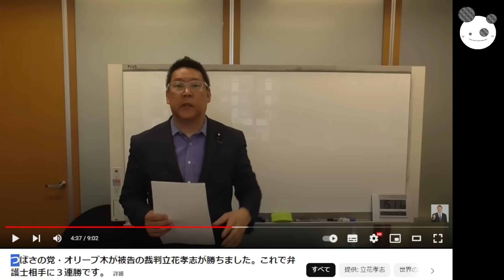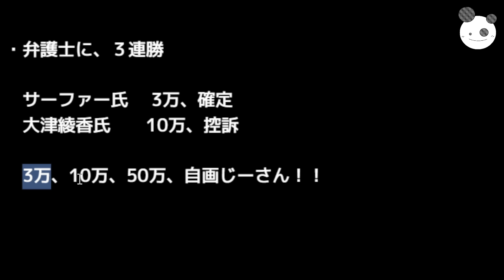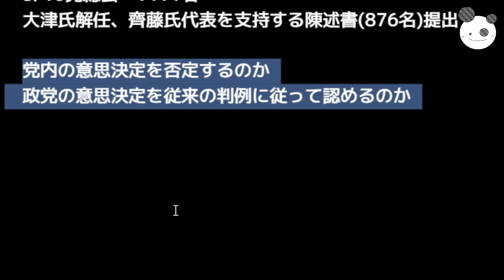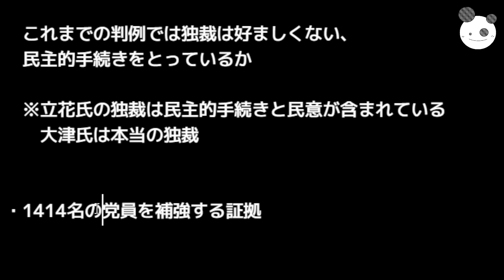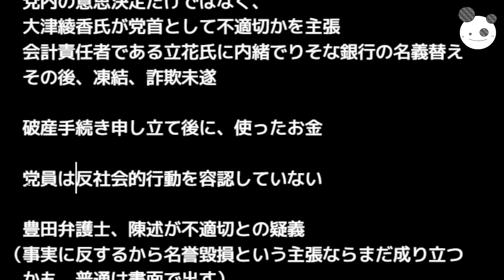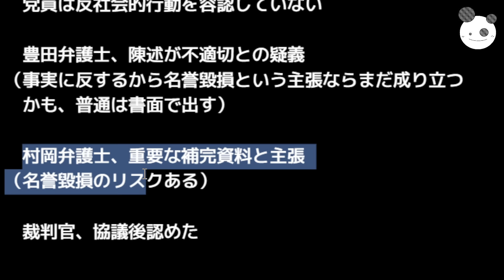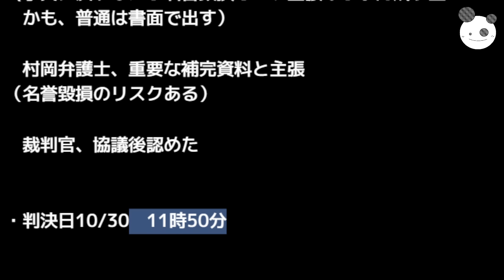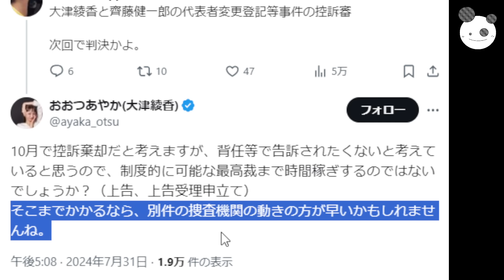【立花孝志】名誉毀損３連勝「代表権裁判判決くる～」大津綾香 勝利宣言、警察別件捜査匂わせしてしまう！？